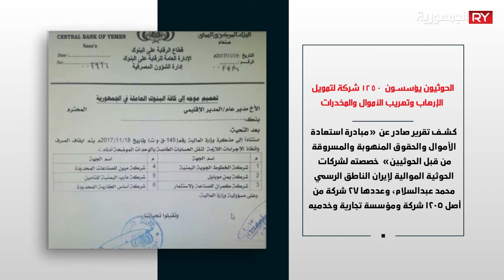موجز أخبار السادسة | الحوثيون يعلنون عن مبادرة أممية جديدة في ملف الأسرئ |(2020\11\14)